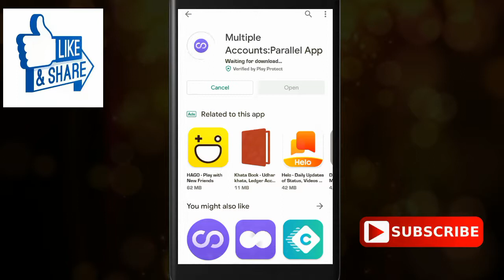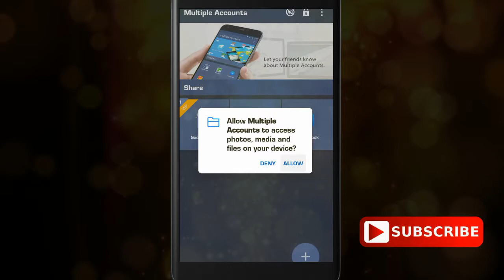Kinemaster engine failed to initialize in tamil/Multiple Account app app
Kinemaster engine failed to initialize in tamil

Kinemaster initiall problam salvo